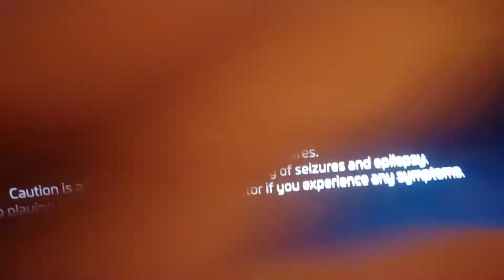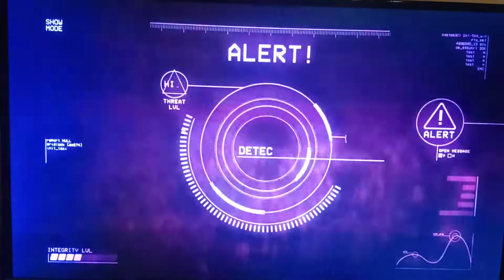fnaf sb intro